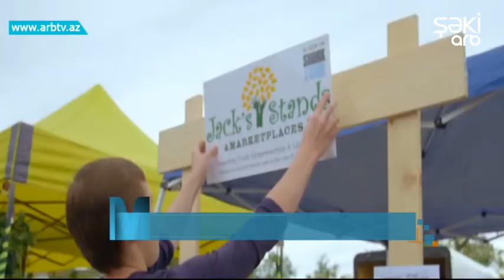Caynaqla sach kesimi (MARAQLİDİR 08.08.2019)